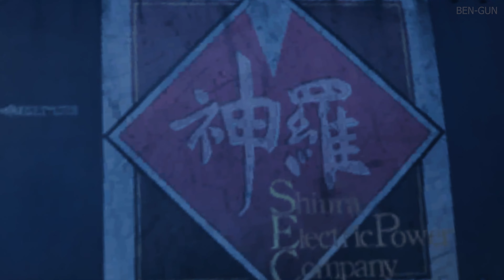Final Fantasy 7 Rebirth - 100% Walkthrough Part 4: NINJA ACTION (4K) | Platinum Guide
Final Fantasy 7 Rebirth Full Game Walkthrough in Perfomance Mode with Music ON. This is a complete playthrough with all trophies, boss fights, cutscenes, collectibles, relationships, materia, summons, side missions and more - FF7 100% Platinum Walkthrough, just like i did with the Crisis Core remake.

- Roadmap for Platinum -
STEP 1: Complete the game up to point-of-no-return
STEP 2: Cleanup World Intel and side activities (backtrack / replay)
STEP 3: Combat Simulator 100%
STEP 4: Replay story on Hard difficulty